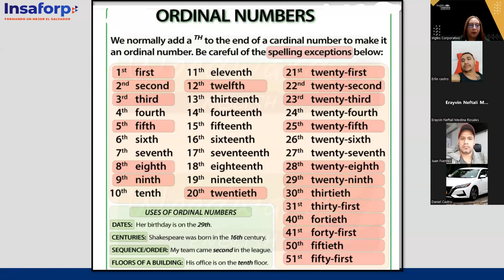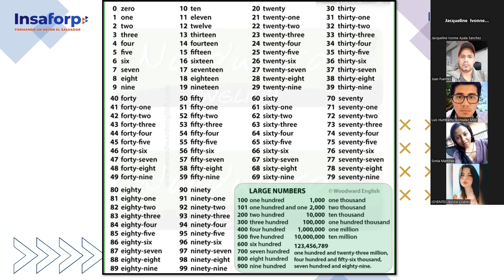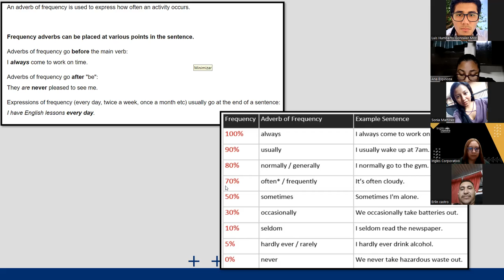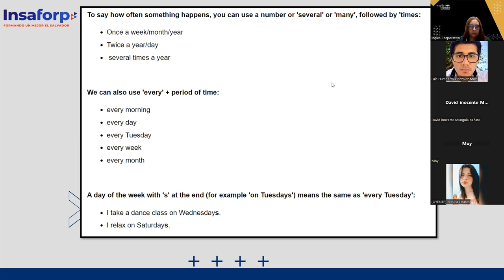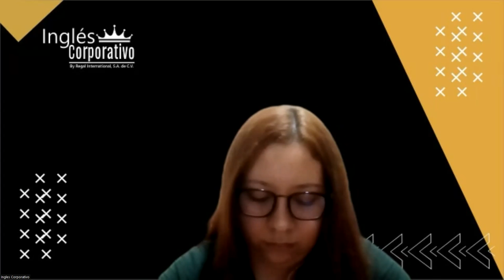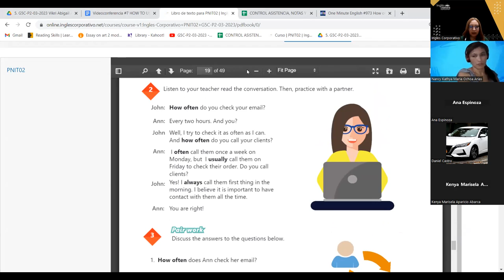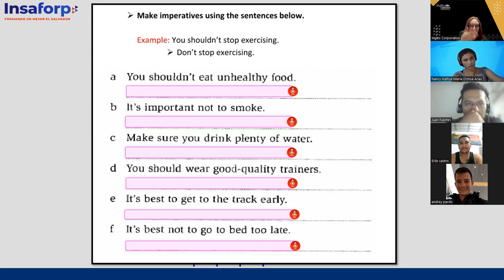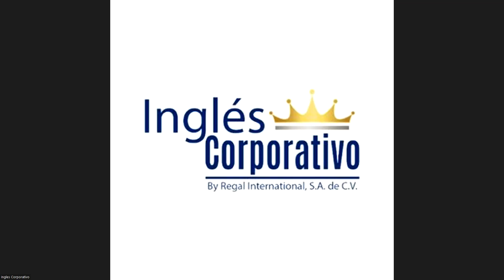SESION 07 - 14-03-23 - 29750-8048-0033/2023 - AREVALO - HOW TO USE IMPERATIVES